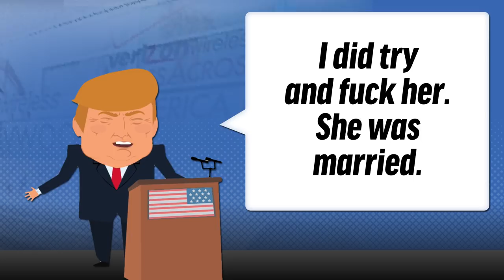The FREQ Show: 00.02 The Unmanning of Trump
This is the second episode of Feminist Frequency’s new series, The FREQ Show! With The FREQ Show, we’re answering the question, “What do representations of race, gender and sexuality in pop culture have to do with our current social and political climate?”

Despite Trump and his bumbling administration giving us no shortage of legitimate reasons to criticize and mock them every day, many people resort to homophobic jokes and body-shaming insults in an effort to lampoon our current disaster-in-chief. In this episode of The FREQ Show, we break down what makes this “problematic” humor such a problem, demonstrating how it reinforces the very ideas of traditional masculinity that helped propel Trump to the White House in the first place.